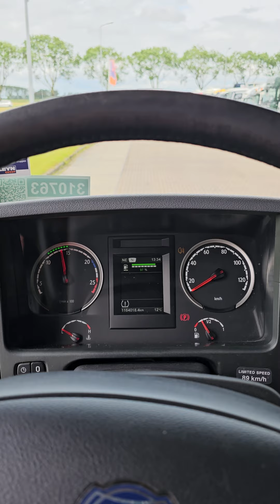Kleyn Trucks - SCANIA G450 2015 1,164,016 km